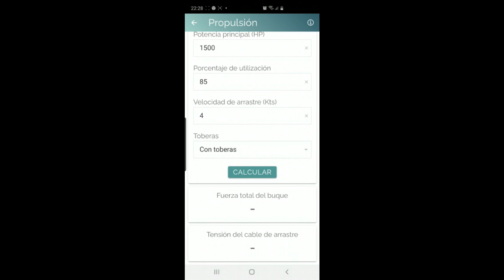Primera parte TVM - AcruxSoft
La siguiente aplicación está dirigida a pescadores,
estudiantes e ingenieros vinculados con la actividad
pesquera, con el fin de contribuir a mejorar la
eficiencia de las artes de pesca y el aporte de
conocimiento para la preservación de los recursos
naturales a largo término.